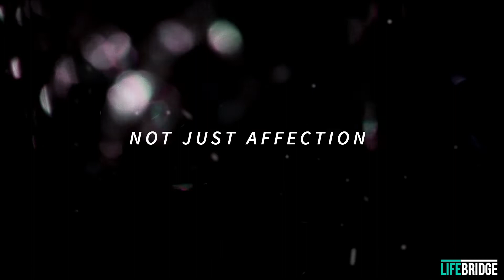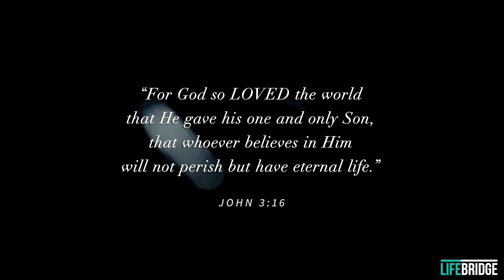LOVE: My wish for this Christmas | Pastor James Chacko, Ph.D.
Message: "LOVE"
Teaching Series: My wish for this Christmas: Three Sundays - Three Gifts - One Price
Event: LifeBridge Sunday Celebration Service
Teacher: James Chacko
Translation into Hindi: Amin Yabes Rudra

christmas service live